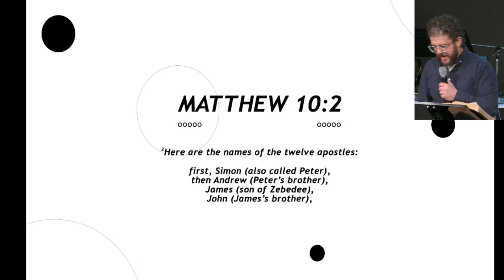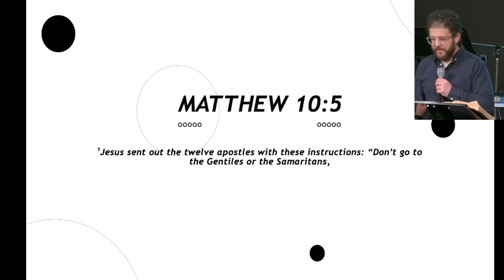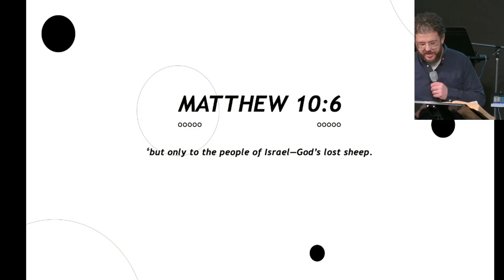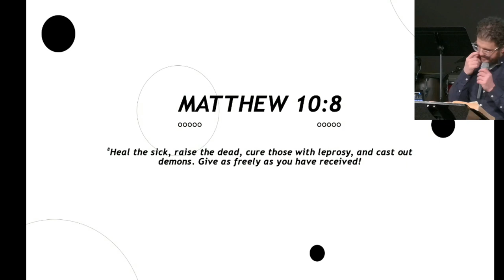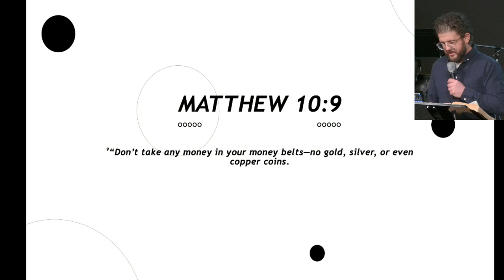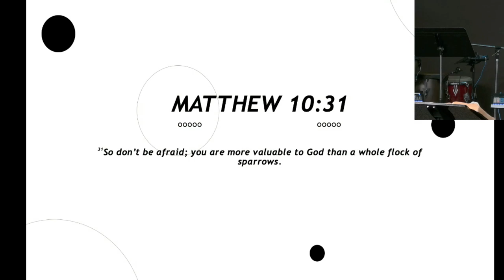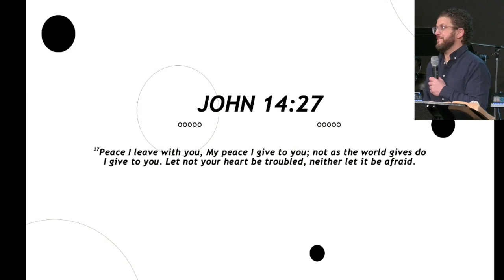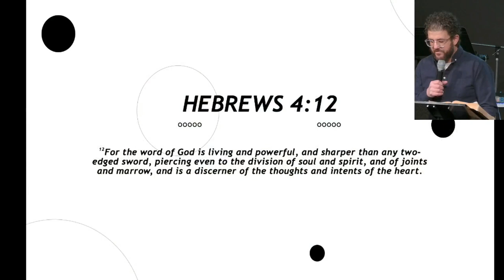Follow Me // Mission Begins